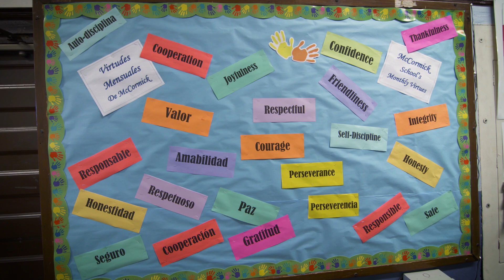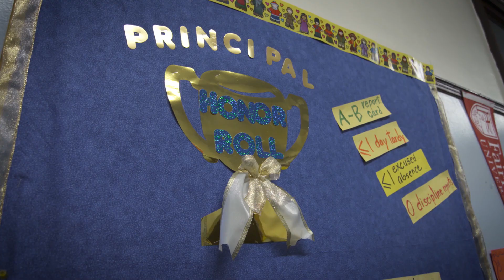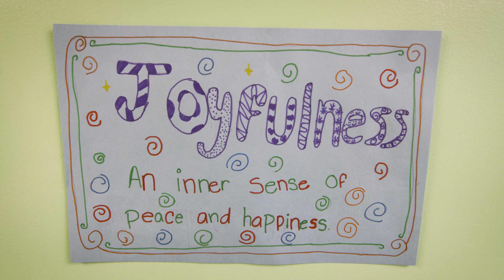Commitment to SEL from Superintendents Nationwide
School district superintendents across the country are united in their belief that social and emotional learning, when integrated with academics, provides students with a well-rounded education that better prepares them for success in school, at work, and in life.